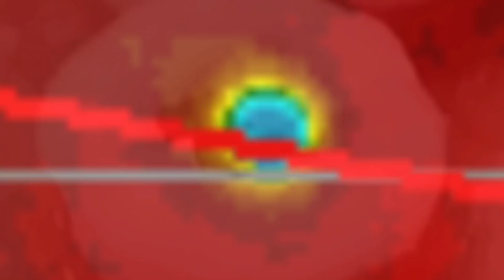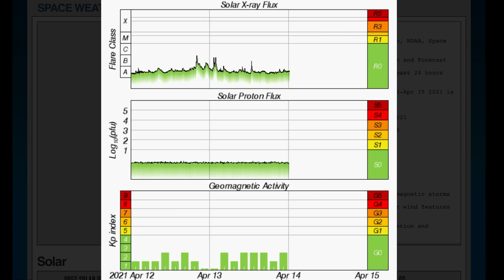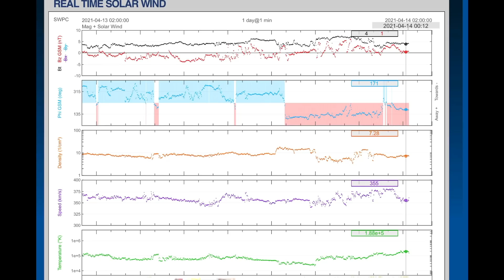Typhoon SURIGAE Cat 4 Forecast / Soufriere HUGE ERUPTION / Worldwide Earthquake UPDATE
April 13, 2021
Typhoon SURIGAE Cat 4 Forecast / Worldwide Earthquakes UPDATE / Soufriere HUGE ERUPTION
5 Day not so normal World Weather forecast Plus a look at OUR sun for today.
The Morning D.E.W. Store